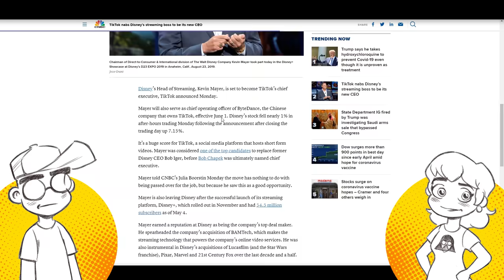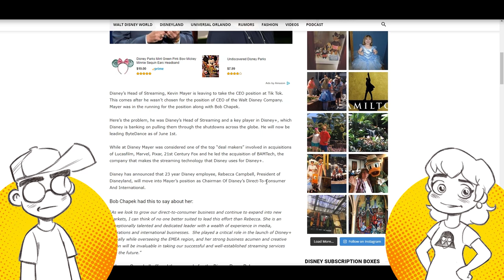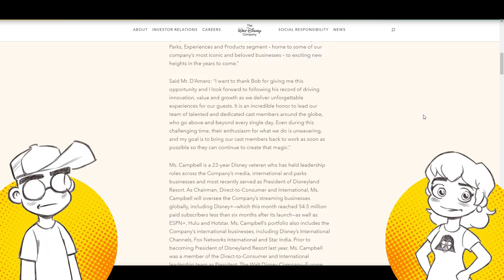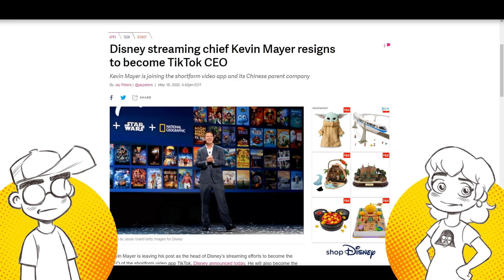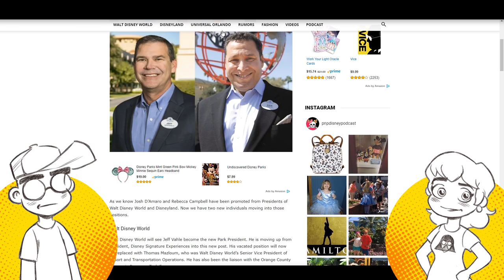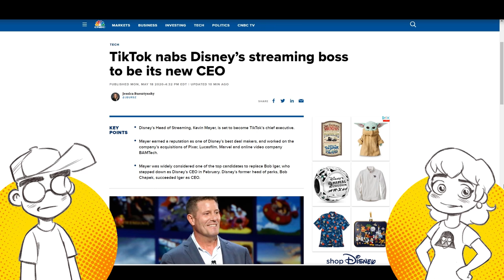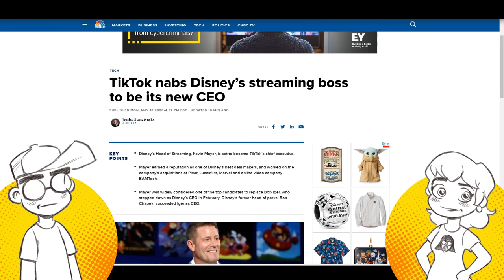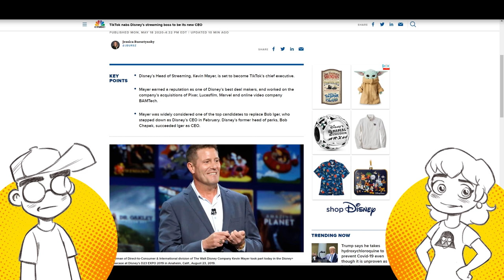Disney Plus Boss JUMPS SHIP for TikTok! Disney Leadership PANIC Shuffle?!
Disney+ head honcho Kevin Mayer has suddenly QUIT and is heading to TikTok! Mayer was favored to be the next CEO by many investors, and it seems like he was a little salty! With Disney betting EVERYTHING on Disney+, having the guy who helped launch it leave months after it debuts doesn't instill a lot of confidence. But hey, Josh D'Amaro is in charge of ALL the Disney Parks now. So there's that.